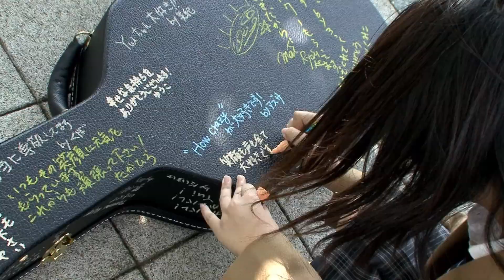YUI - I'll Be (Behind The Scenes)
Behind the scenes of the music video for I'll Be.